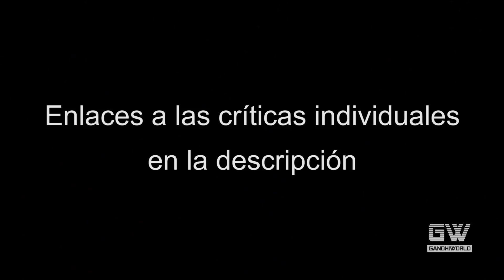Top 10 Mejores Películas 2017